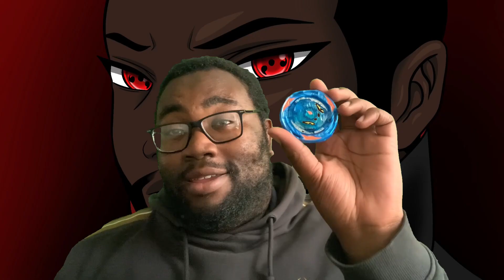My First Impression of Wuthering Waves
The content of this video is me telling you about my first impression of a game called: Wuthering Waves.

I hope you enjoy all the videos I made on my channel.